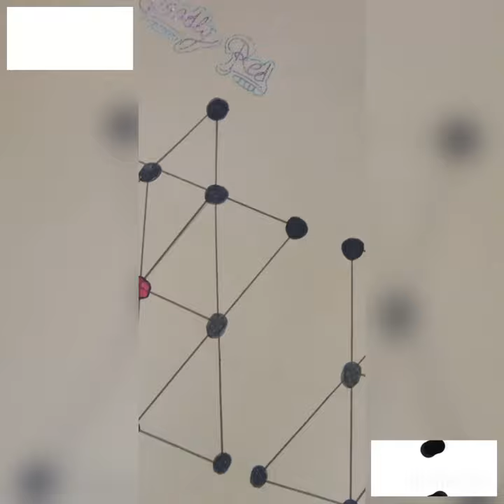Deadly red game 🎮🎯shortsvedio #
Stopie 💯🔥👿 🔥🔥
Genius gundan singh
Grow with youtube monetization
Youtube channel grow website
8secret to grow your youtube channel
how to get 1k views on YouTube shorts viral videos
Bike stunt vedio
Thar, Fortuner, Scorpio
My first vlog
shorts shorts
short video viral
shorts videos viral
yt shorts viral kaise kare
Grow with youtube monetiazation
Genius gundan singh 🔥
My name is
🔥Jay pratap singh🔥
My address is
🔥😈TAUDHAKPUR😈🔥
short
Shorts
ytshorts
viral shortsl
trending
Stopie 💯🔥👿 🔥🔥
Genius gundan singh
8secret to grow your youtube channel
Bike stunt vedio
Thar, Fortuner, Scorpio
My first vlog
shorts shorts
short video viral
shorts videos viral
Genius gundan singh 🔥
My name is
🔥Jay pratap singh🔥
My address is
🔥😈TAUDHAKPUR😈🔥
short
Shorts
ytshorts
viral shortsl
trending
Stopie 💯🔥👿 🔥🔥
Genius gundan singh
8secret to grow your youtube channel
Bike stunt vedio
Thar, Fortuner, Scorpio
My first vlog
shorts shorts
short video viral
shorts videos viral
Genius gundan singh 🔥
My name is
🔥Jay pratap singh🔥
My address is
🔥😈TAUDHAKPUR😈🔥
short
Shorts
ytshorts
viral shortsl
trending
Genius gundan singh
8secret to grow your youtube channel
Bike stunt vedio
Thar, Fortuner, Scorpio
My first vlog
shorts shorts
short video viral
shorts videos viral
Genius gundan singh 🔥
My name is
🔥Jay pratap singh🔥
My address is
🔥😈TAUDHAKPUR😈🔥
short
Shorts
ytshorts
viral shortsl
trending
Stopie 💯🔥👿 🔥🔥
Genius gundan singh
8secret to grow your youtube channel
Bike stunt vedio
Thar, Fortuner, Scorpio
My first vlog
shorts shorts
short video viral
shorts videos viral
Genius gundan singh 🔥
My name is
🔥Jay pratap singh🔥
My address is
🔥😈TAUDHAKPUR😈🔥
short
Shorts
ytshorts
viral shortsl
trending